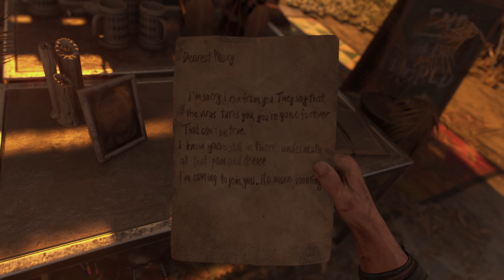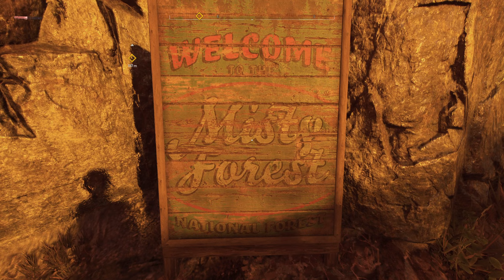Dying Light 2 Stay Human - Walkthrough | #1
Watch the next part of the Dying Light 2 Stay Human - Walkthrough.

| Specification |

MOBO: MSI MAG B550 Tomahawk
CPU: HexaCore AMD Ryzen 5 5600X, 4650 MHz
CPU Cooler: ARCTIC Freezer 34 eSports DUO White
RAM: Kingston HyperX HX436C17FB3K2/16 2x8GB
GPU: ASUS TUF Gaming GeForce RTX 3070 Ti OC 8GB GDDR6X 256bit
PSU: SilentiumPC Supremo FM2 750W Gold (SPC169)
Case: Spirit of Gamer ROGUE 2
HDD: Toshiba P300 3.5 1TB 7200rpm 64MB SATA3 (HDWD110UZSVA)
HDD: Samsung 500GB HD502HJ 7200rpm SATA2
SSD: Kingston A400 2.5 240GB SATA3 (SA400S37/240G)
M2-SSD(NVMe PCIe): Kingston A2000 500GB (SA2000M8/500G)
KeyBoard: Cooler Master CK550 V2 (CK-550-GKTM1-HU)
Mouse: Logitech G502 Hero Lightsync (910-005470/71)
Headset: Kingston HyperX Cloud II Gun Metal
Microphone: HyperX QuadCast
Display: Samsung Odyssey G7 C27G75TQSU QHD 240Hz Free/G-Sync 1000R Curved Monitor
Display: Philips 243V7QDSB FHD 60Hz Monitor